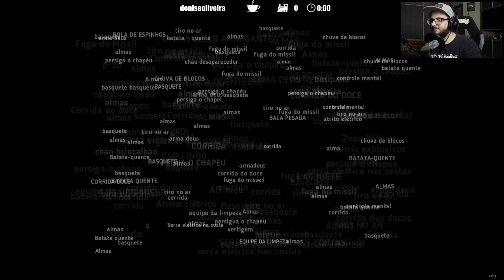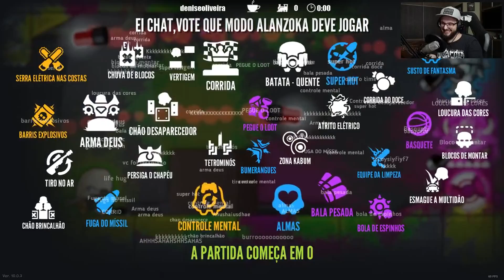T R O L L A D O | Move or Die